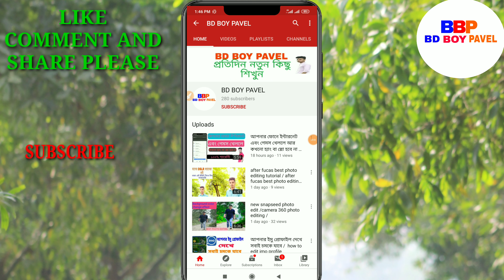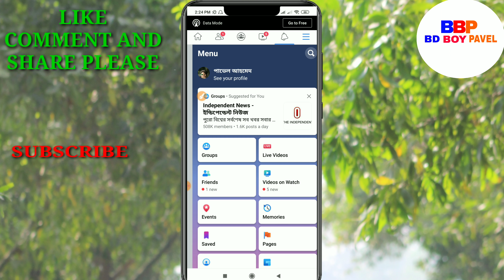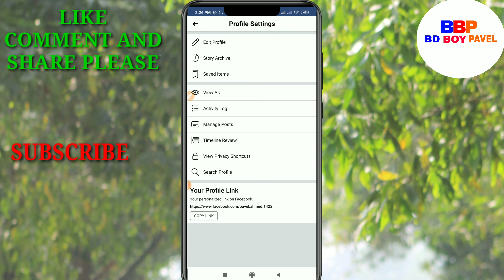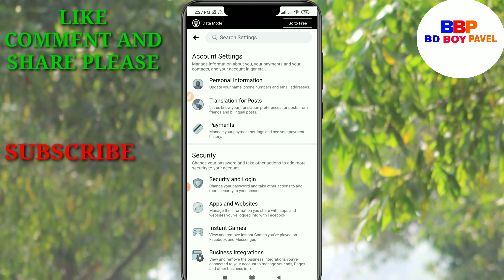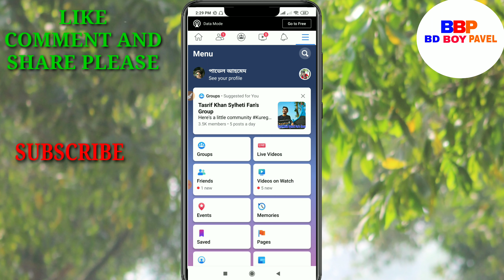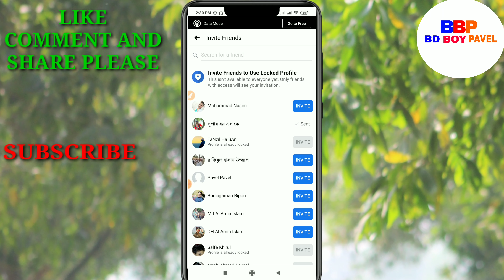যাদের ফেইসবুক প্রোফাইল লক হয় না তারা শিখে নিন। facebook profile locked problem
যাদের ফেইসবুক প্রোফাইল লক হয়  না তারা আমার আজকের ভিডিওটির মাধ্যমে খুব সহজেই শিখে নিতে পারবেন তা দেখতে হলে আমার ভিডিও টি শেষ পর্যন্ত দেখুন♦♦

ধন্যবাদ
PRODUCE BY:PAVEL AHMED
 EDIT:PAVEL AHMED

AGE-23
HOBBY-YOUTUBER

This vedio is for educational purpose only.Copyright Disclaimer under section 107 of the copyright act 1976 allowance is made for fair use for purposes such as criticism comment  news reporting teaching scholarship and research.